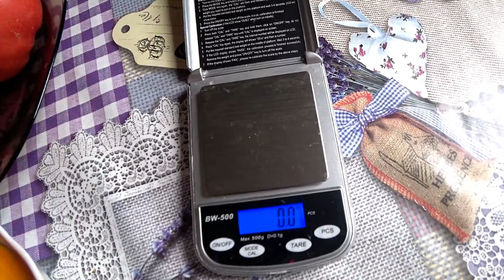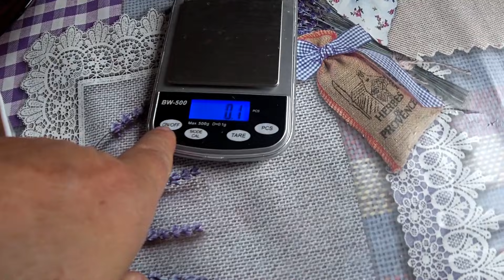НЕ ЗАДАЛОСЬ С УТРА... НЕ НАШ ДЕНЬ! ЖИЗНЬ В СТАНИЦЕ. Переехали из Сибири на Юг.